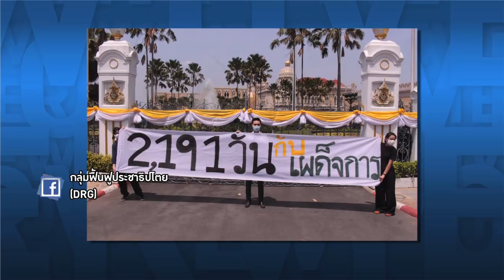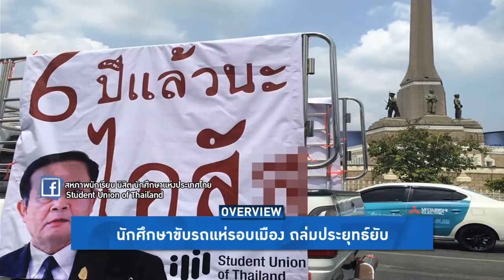Overview-นักศึกษาซ้อมไล่เผด็จการ แห่รถประจานทั่วกรุงเทพ เคลื่อนพลบุกทำเนียบ ประยุทธ์สกัดไม่อยู่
Overview ประจำวันที่ 22 พฤษภาคม 2563